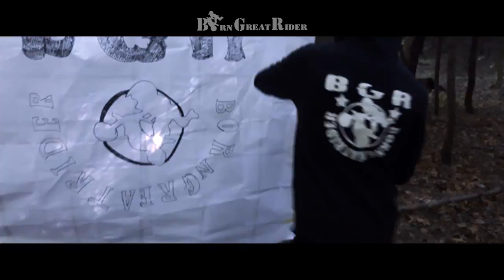🔥 Kawasaki KMX 125 MOVIE 🔥 - Supermoto BikePorn 👙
Bluzy dostępne do zakupu bezpośrednio w wiadomości na FACEBOOK'u!

Cameras :
1080p30

Kawasaki KMX 125

SUPERMOTO IS AWESOME!
Polish BikeLife
Stuntlife
BikePorn

Osoby występujące na filmie nie są nam znane, film został stworzony z losowych materiałów odnalezionych w sieci
Nie próbuj naśladować osób na filmie, są to osoby doświadczone, znające swoje granice, rzeczy które robią są bardzo niebezpieczne i mogą skończyć się tragicznie.

WHEELIES , STUNT , GO PRO ,  GOOD EDIT , POLICE , SUPERMOTO ,   ENDURO , MOTORCYCLE , OFFROAD , ILLEGAL POLISH STUNT
Design a'la David Bost